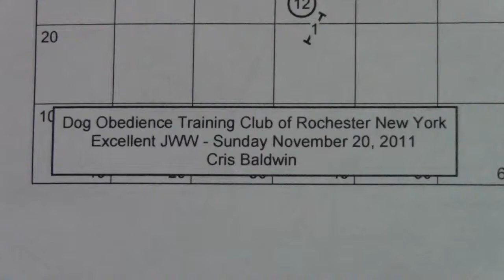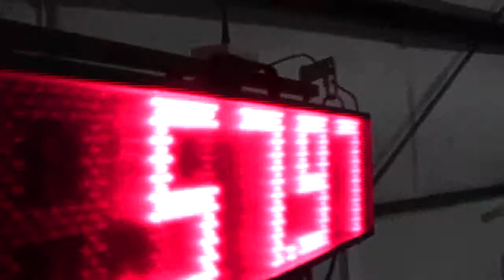Journey - 1st MXJ leg, 2nd AX leg!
Journey qualified in both his runs today under judge Cris Baldwin at DOTCORNY's show in Farmington, NY! 24 poles, 1 teeter! Thanks to videographers Sandy Madaio and Diane Eggleston!